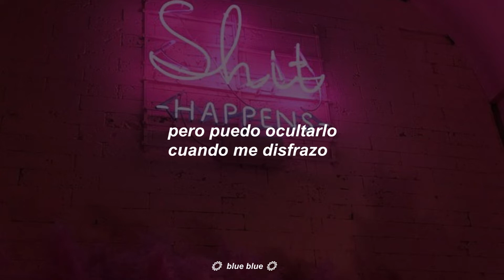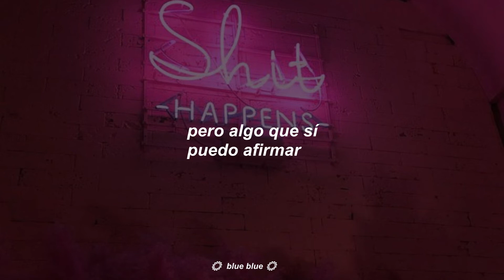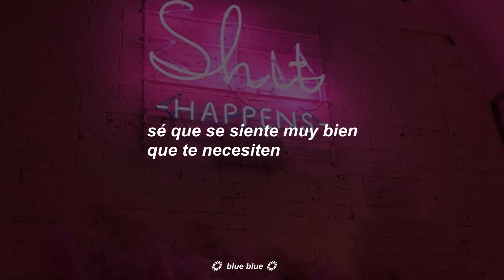ariana grande ☀ needy ; sub. español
¡ponlo en 1080p! ♥